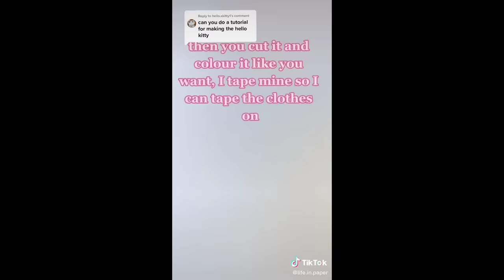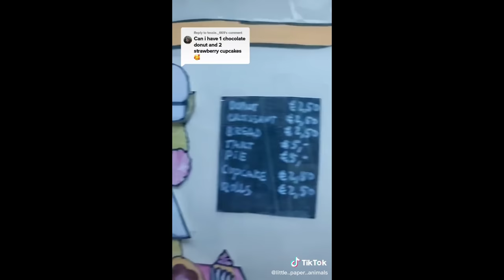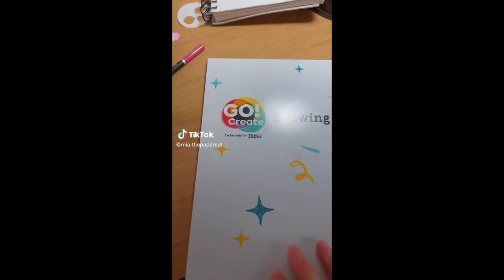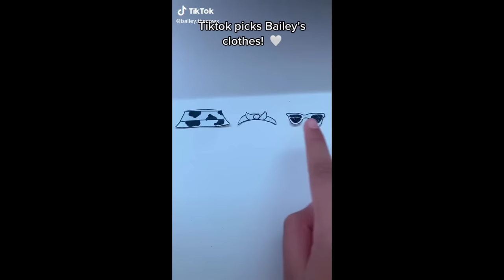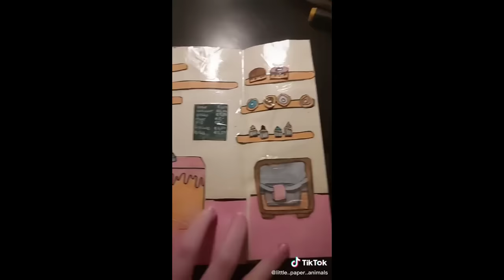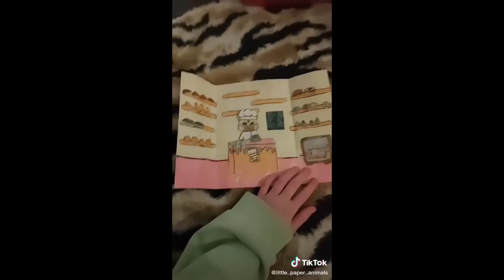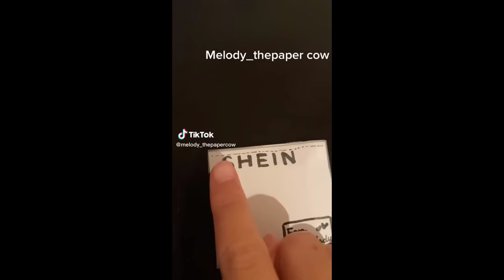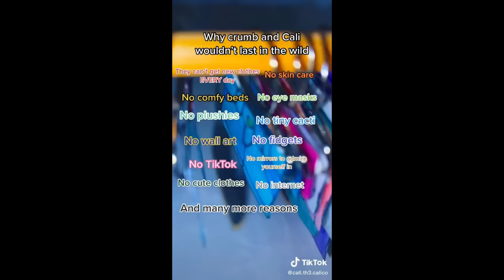Paper Animals - TikTok Compilation #34